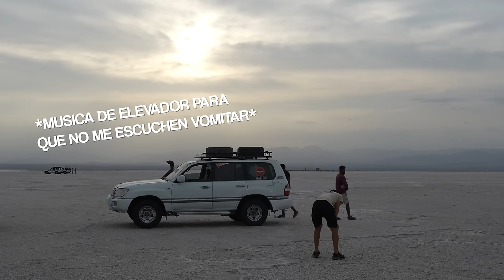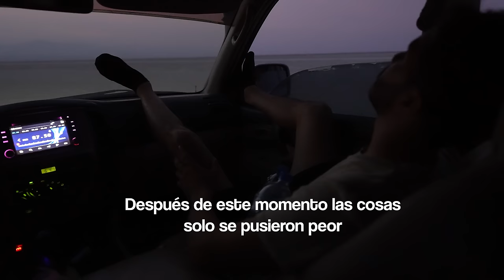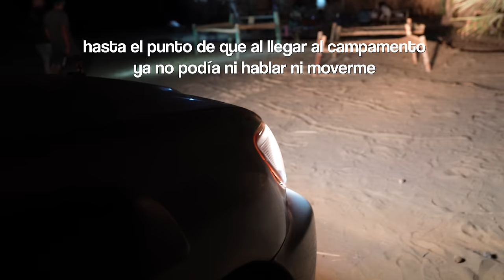Pensé que iba a morir en África